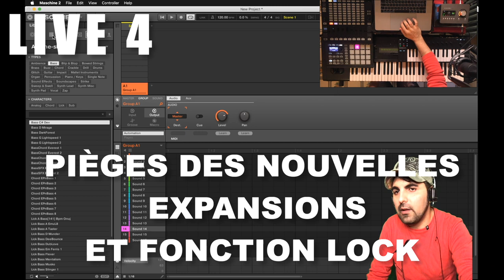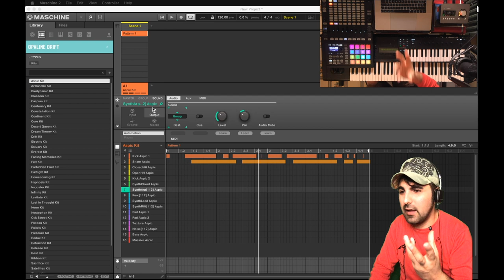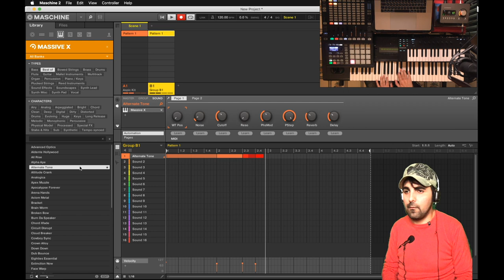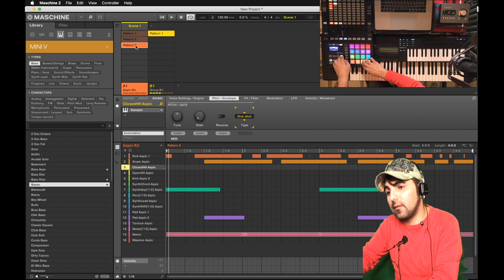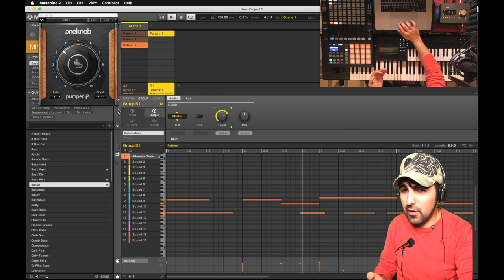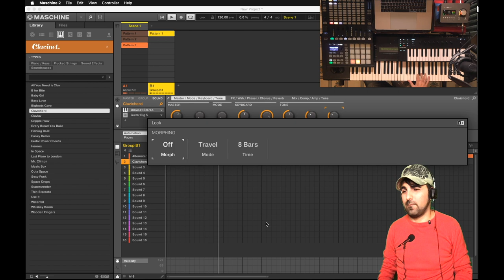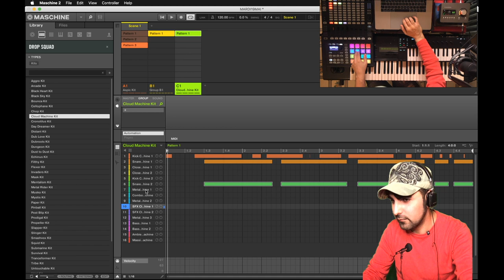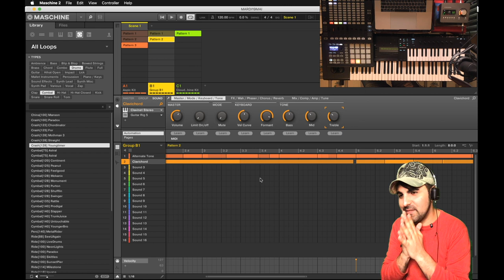LIVE 4 - MASCHINE 2: PIÈGES DES NOUVELLES EXPANSIONS ET FUNCTION LOCK - PIETRO LOCONTE SUR TWITCH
Live 4 - Maschine 2: Pièges des nouvelles Expansions et function LOCK - Pietro Loconte.
Voici le 4ème rdv sur ma chaine Twitch pietroLoconte. On a essayé à nouveau de ne rien préparer et suivre l'élan que les questions des followers ont posé et, toujours en improvisant une musique à partir d'un Group, on a découvert des "pièges" que le Plugin AUDIO de Maschine 2 peut nous presenter dans une Expansion de nouvelle génération. Et sur le chemin on a eu l'occasion de montrer la fonction LOCK et ses interessantes applications.
Voici les marqueurs pour accéder plus facilement aux arguments:

00:00:22 EXPANSIONS avec PLUGIN AUDIO
00:02:14 Le "piège" du plugin Audio dans un GROUP
00:15:09 On personnalise notre Improvisation
00:26:46 On essaye la FONCTION LOCK
00:33:01 "L'Album de Photos" de LOCK et MORPHING
00:48:17 DubStep drums pour booster nos rhythmiques
00:56:40 Parfois un "Crash" fait bien la difference

Au Prochain Live :)